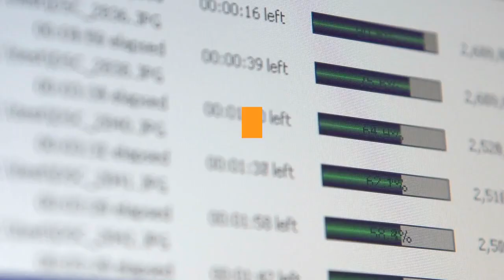WATCH Minor League Pitcher Takes a Hard Line Drive to the Head in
Tampa Bay Rays minor league pitcher Tyler Zombro was hospitalized Thursday night, after he was hit in the head by a line drive while on the mound for the Durham Bulls. Zombro was reported to be in stable condition Friday morning. The comebacker to the mound was hit by Norfolk’s Brett Cumberland in the eighth inning. After being hit in the head, Zombro fell face first on the ground, before beginning to convulse uncontrollably as teammates and a trainer rain toward the mound.(WARNING: The video below is graphic. The game was suspended after the incident. The Rays later issued a statement, and fortunately Zombro was said to be in stable condition, while still undergoing further treatment. “He is currently undergoing further treatment and observation. Additional updates will be provided as they become available. Our thoughts and prayers are with Tyler, his family and his teammates.”The 26-year-old righthanded pitcher has been in the Tampa Bay Rays organization since signing as an undrafted free agent in 2017. Zombro was named Tampa’s minor league reliever of the year in 2019. Watch above via, WRAL NewsHave a tip we should know? [email protected]